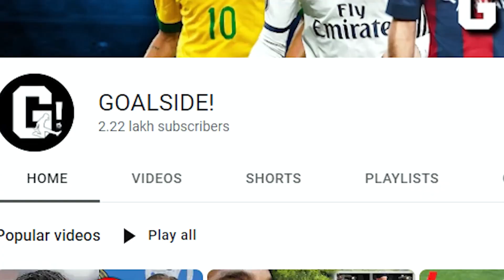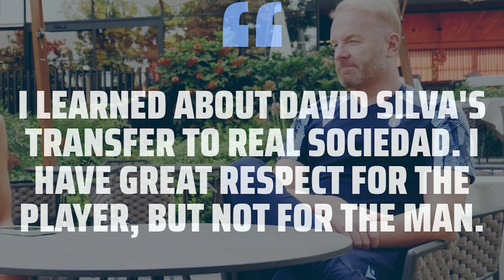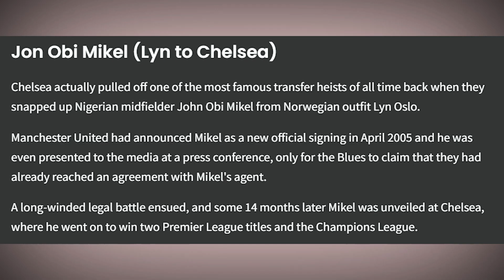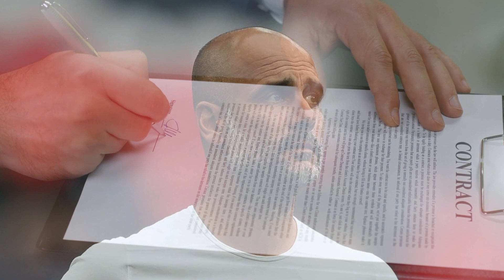10 incidents when rivals clubs hijacked a transfer deal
10 incidents when rivals clubs hijacked a transfer deal

Even though the player is shown in his new uniform, the transfer isn't finalised until the club makes an official statement.

Both Manchester United and Chelsea have been the recipients and the snatchers of players from their fiercest rivals.

Here are a few famous examples of players who had already agreed to sign with one team before switching allegiances at the last minute.

Because of the nature of football as a competitive game, it's not a terrible idea to try and get an advantage over your opponents. Clubs' efforts to advance to the finals of major tournaments and ultimately win such events are indicative of this.

Hello and Welcome to Goalside! In today's video, we are going to talk about 10 incidents when rivals clubs hijacked a transfer deal!

So without wasting any time let’s dive right into the video!!

On Goalside we will go through Football news, transfer news, and soccer stories.